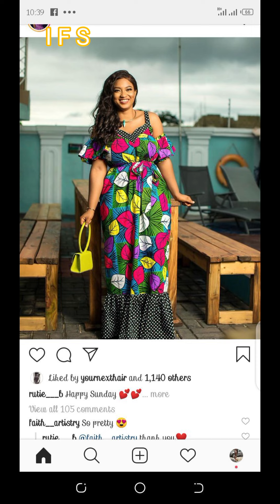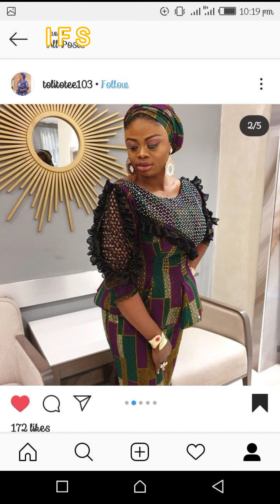+300 MODÈLE AFRICAIN EN PAGNE POUR DAMES ; NOUVELLES TENDANCES 2023 ;AFRICAN WAX 2023